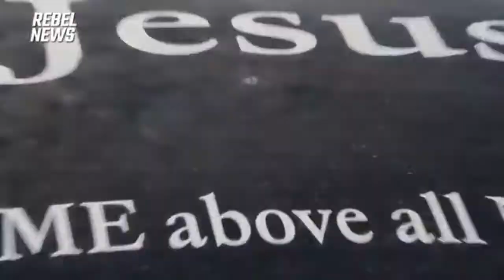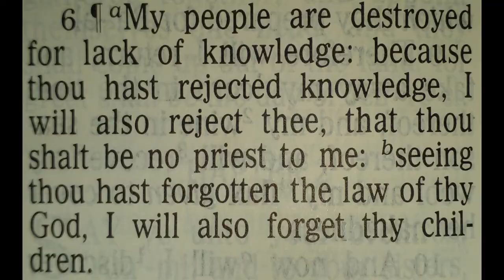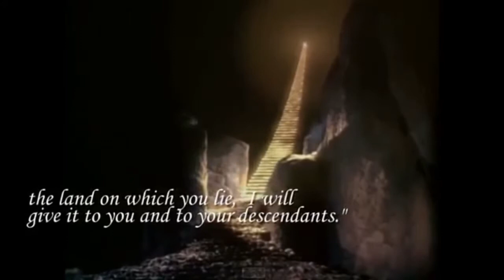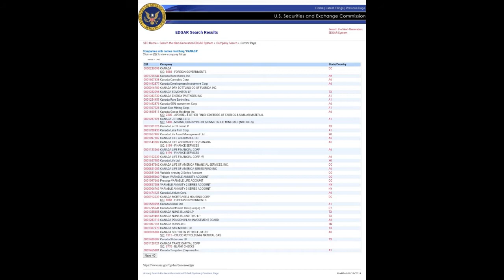minister Timothy presents... Canadian exposure. minister Timothy featuring MC Bondservant.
This song is dedicated to brother David [Lynn] and his loved ones and his ministry for Christ Jesus.

Lyrics:

Over population is a myth, a tale from the dark side, like the sith.
Seek the most High, depend on him to get by.
Genesis 1:28, make no mistake, God can sustain His creation;

but if you won't serve properly, I don't blame Him if He won't!
What will you decide when you reach the crossroad
to choose, to serve Him or not?

Are you too blind to see? Whether you know it or not, you're serving a treasonous, unrighteous Queen.
Open up your eyes! Can't you see? Can't you see?
your connection with God has been systematically disconnecting.
Dare to reconnect, that means claiming Christ as your King;
and experience the being born again gift of everlasting life!
Inspired by God and learning His ways.
Taking a walk upon the road of righteousness.
Positive that when I die, I don't want to end up taking the negative ride!
People so caught up in the deception, they're contained in their own invisible cells. I love you all, but you're spitting on the blood! Come out of your stupor and realize there's more than that unrighteous whore.

wake up, and rise up!
Walk with the Christ and let Him light your life up.
His name is Yahushewah, and He wants us to follow Him to our heavenly Father!

They want to kill us! They don't want to show love.
With hearts full of wickedness, they don't want to know God.
They only want to be their own God and play monopoly,
with funny money and believe they're buying up all of God's property.
Probably they be Freemason's and or bolsheviks,
both of which killed Christ Jesus with
the help of the Romans who know call themselves Catholics;
damn, the Devil's got this whole world twisted!
Where is the word love even written, in Canada's legislation?
Here's a hint, it isn't!
What that leads me, as a Paraclete, to believe:
the leaders of your worldly nation use the Holy Bible to deceive.
Most people now ain't reading the word of God,
they'd rather check the sports page and/or Calvin and Hobbes;
but the book of Hosea chapter four verse six
reminds me our father in heaven ain't no entity to be played with!

These supposed Christ followers, imposters of the most High;
but they're the furthest away. Turn to the Word and you'll never get burnt!

I once walked a road, had no desire to know, agnostic to the core, I never desired more.
Until one day I arrived at the cross road,
and decided to be a stranger no more.
I opened up His word and everything was clear.
Now covered in the blood of His only begotten son.
By no good deed of mine, just grace from the most High.

We all have to reach our crossroad. I pray you choose the road
that leads to the most High and His promise of everlasting life.
John 3:16 makes it clear! Release all your fears,
drop some tears knowing God provided the sacrifice for the sins.
He paid the price. Genesis 22:8, don't be late.
I want to see you at the gates!

Canadian society makes it hard for to put God first.
Threats, bullying, attacks, they soak up in their own self rigorousness. Glad to have found the map. The system is a quick fix. Ownership is a myth, just ask Pharaoh. Cops trained to break the law, what a disgrace they are. Corporate ownership of Canada, what have we done, replacing God to serve a corpse?!
I'll leave you with that to ponder.